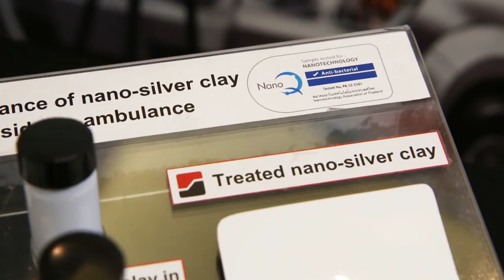พลังวิทย์ คิดเพื่อคนไทย ตอน สารเคลือบนาโน ลดการติดเชื้อในรถพยาบาล-ห้องผ่าตัด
เมื่อนึกถึงรถพยาบาลหรือห้องผ่าตัด หลายคนอาจกังวลเรื่องความสะอาด การสะสมของเชื้อโรค หรือสิ่งตกค้างต่างๆ แม้จะมีการทำความสะอาดกันอย่างดีแล้วก็ตาม แต่ไม่ต้องกังวล เพราะตอนนี้นักวิจัยไทยได้พัฒนาสารเคลือบต้านเชื้อแบคทีเรีย สำหรับใช้ภายในรถพยาบาล และห้องผ่าตัดออกมาให้ใช้งานกันแล้ว

นักวิจัยนาโนเทค / สวทช. ร่วมกับจุฬาลงกรณมหาวิทยาลัย และบริษัท สุพรีม โพรดักส์ จำกัด พัฒนา สารเคลือบซิลเวอร์นาโน ที่มีคุณสมบัติต้านเชื้อแบคทีเรียได้ถึง 99.99% และได้พัฒนาต่อยอดมาเป็นผลิตภัณฑ์สารเคลือบภายในรถพยาบาล เนื่องจากเป็นพื้นที่ที่สัมผัสเชื้อโรคจากผู้ป่วยอยู่ตลอดเวลา  ทำความสะอาดยาก

การนำซิลเวอร์นาโนมาใช้ จึงช่วยลดการติดเชื้อในผู้ป่วย และบุคลากรทางการแพทย์ได้มาก นอกจากนี้ ล่าสุดนักวิจัยยังได้พัฒนาต่อยอดสารเคลือบซิลเวอร์นาโน มาสู่ผลิตภัณฑ์ชิ้นใหม่ คือ แผ่นผนังห้องผ่าตัดทางการแพทย์สำเร็จรูป ที่ผ่านการทดสอบในระดับห้องปฏิบัติการ พบว่ามีคุณสมบัติต้านเชื้อแบคทีเรียได้ดี ทำให้ช่วยลดการติดเชื้อในขั้นตอนการผ่าตัด และลดการใช้ยาปฏิชีวนะในผู้ป่วย ทั้งนี้ ผลิตภัณฑ์สารเคลือบภายในรถพยาบาล และผนังห้องผ่าตัด ได้รับเครื่องหมายรับรอง “ฉลากนาโน (NanoQ)” เรียบร้อยแล้ว